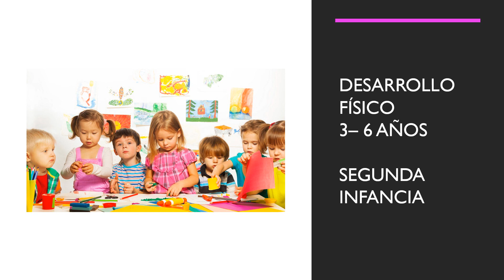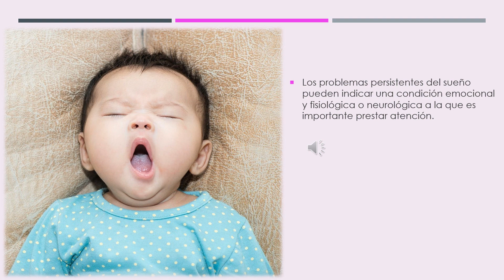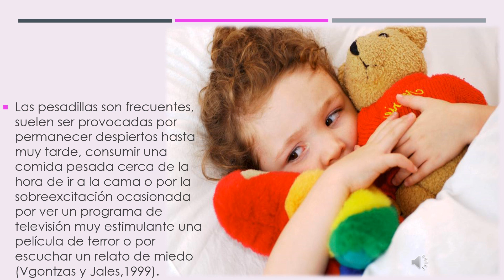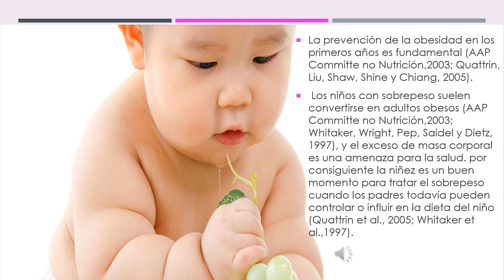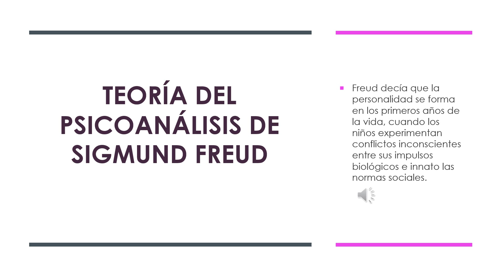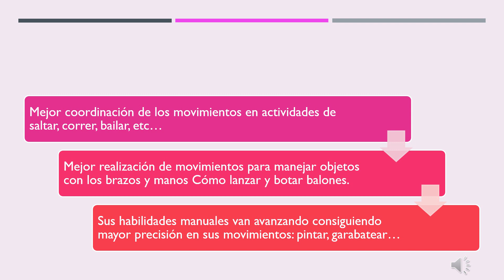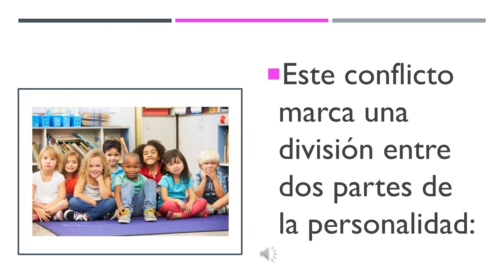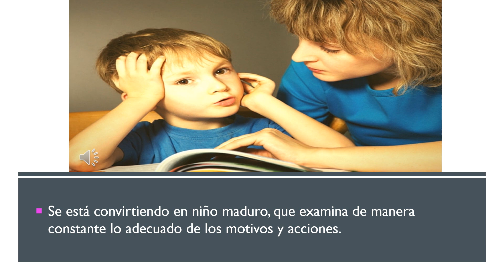El desarrollo del niño de 2 a 6 años